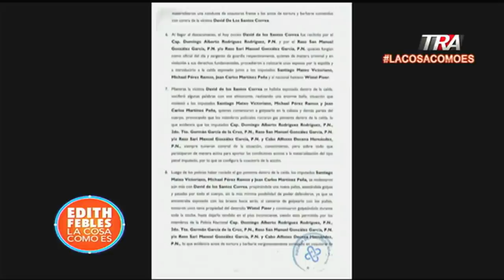¿Había motivo para qu1tarle la v1da a David?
Canal Oficial Periodista Edith Febles